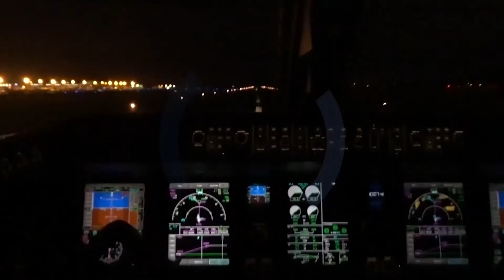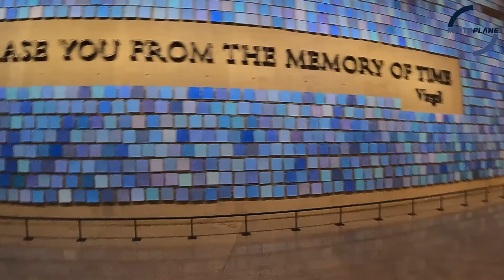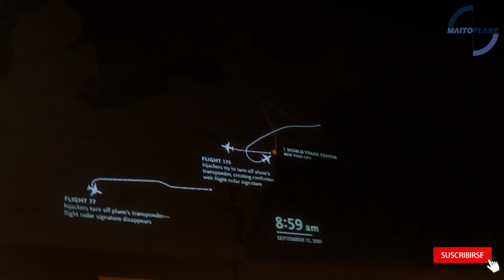20 años del 9 11, ¿en qué cambió la aviación comercial?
Alejándonos de política, religión, militares y/o conspiraciones, en este video hablamos de como los atentados del 11 de septiembre de 2001 cambió radicalmente la forma de viajar en avión.

Protocolos, menos privacidad, más seguridad son algunos de los cambios que hemos visto a través de los años, que se han dado como resultado más seguridad a la hora de volar, las aerolíneas, entidades gubernamentales, autoridades aeronáuticas ha modificados sus políticas, al igual que se han cambiado los procesos determinar si hay o no un secuestro.

Coincidimos con estar en Nueva York para esta época y nos pareció oportuno e interesante ver como afectaron los atentados terroristas al mundo y en particular al mundo de la aviación.

Reflexión, cierta nostalgia y tristeza pero es una realidad y debemos ver esto como un recordatorio de lo importante de la seguridad aérea, seguridad operacional, seguridad aeronáutica.

Juan Mauricio Salcedo Martín: Controlador de Tránsito Aéreo Aeródromo y Radar con más de 13 años de experiencia. Instructor aeronáutico y pedagogo.

Fotos y videos: Archivo personal

Créditos:
Imágenes timelapse aviones 9 – 11: